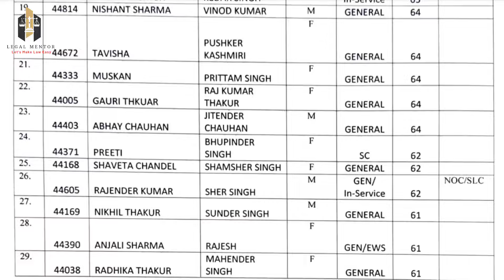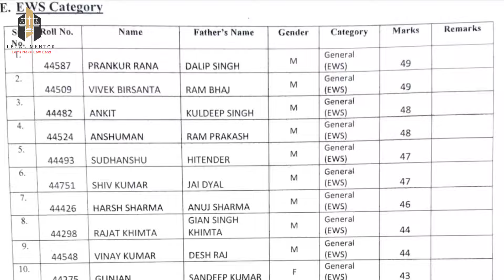HPU LLB Admission 2024- Merit List || Admitted Students List || Fee Deposit || Legal Mentor